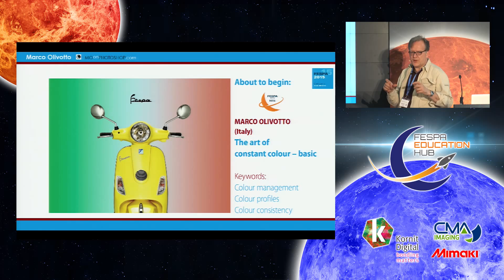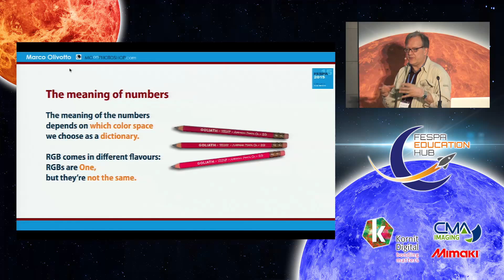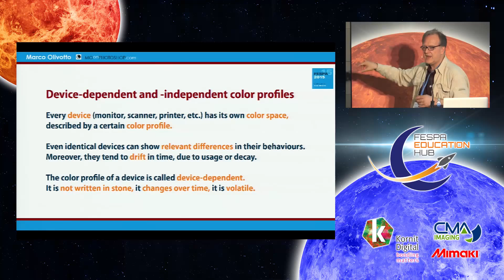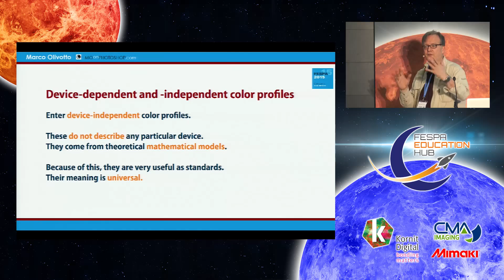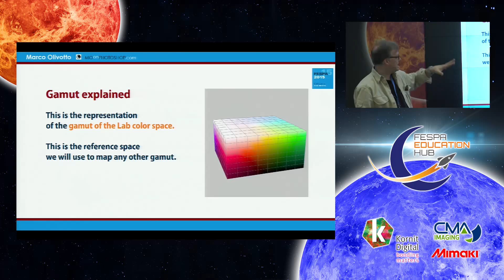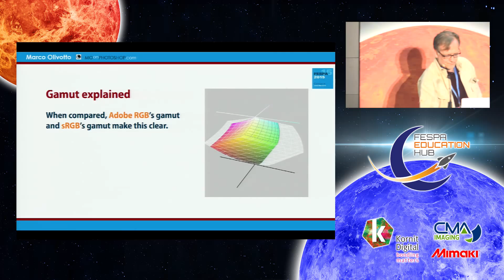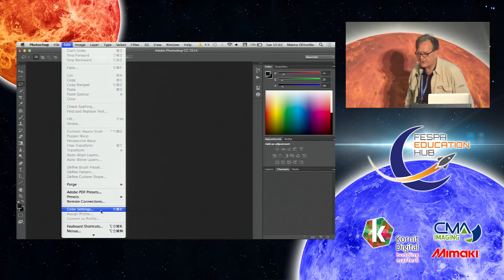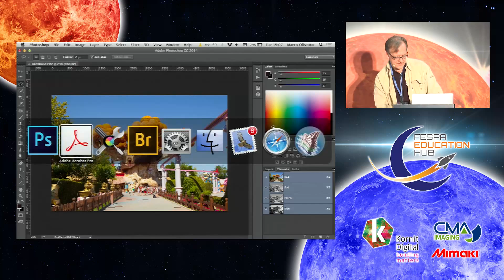The art of constant colour (basic) - part 1 - Marco Olivotto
This is part one of two seminars. Colour management is undoubtedly a necessary step in any colour workflow but it isn't easy to grasp. It can be reduced to a set of simple rules, though, with a practical and down-to-earth approach. Concepts like the relationship between colour models and colour spaces, colour profiles and gamut are undressed and revealed with simplicity. Guidelines about which colour settings should be used (and which should NOT be used) in the workflow are given and the limits of colour management are discussed.

Marco Olivotto, Owner, Marco Olivotto & C. snc